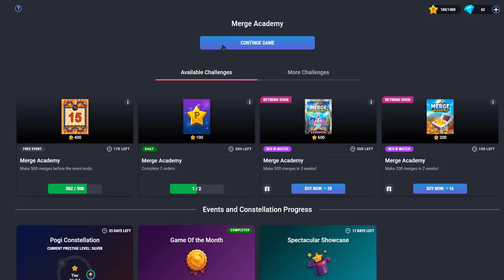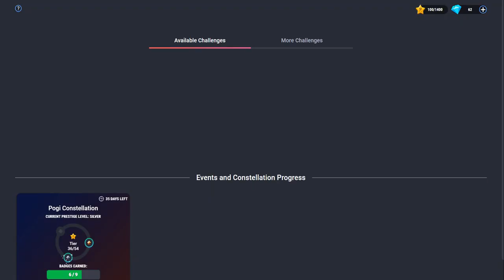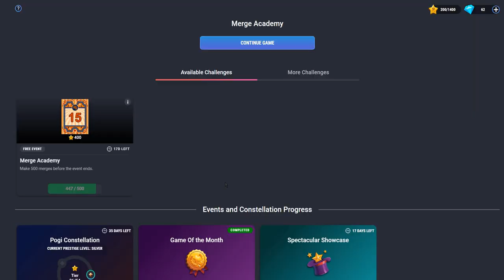Merge Academy Part 74: Spectacular Showcase Part 4 (Pogis Challenge 495)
I get to complete the merge badge and start on the orders badge in this episode.